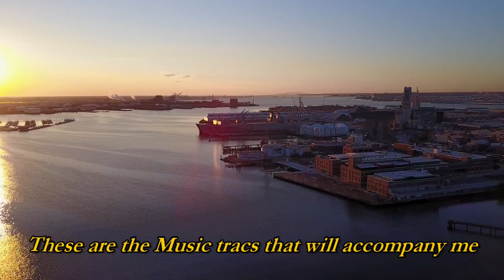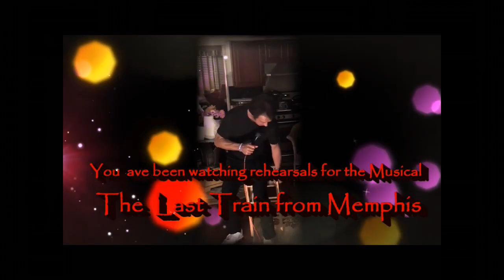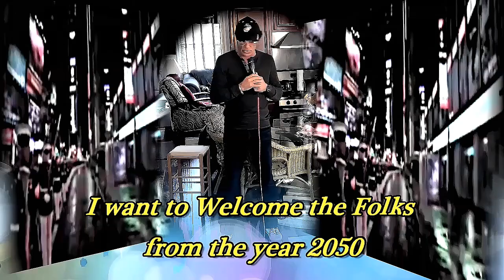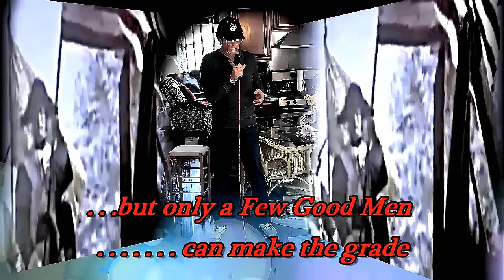Promo Here's to You Mister Robinson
A Sentence to Brooks . . . .
   Some may think I am grandstanding by using a cheap trick to get views. . .but this production was made for the same reason I named one of my Children. . . Brooks. . .. out of pure Respect and love for my hero Brooksie Robinson, whom I met in 1963 when I was 14. . .plus it’s the only way I can get a Shirt signed for a friend . . kidding . . .A huge fear is that neither Connie nor Brooks will feel up to it, but would come because they felt some sort of unnecessary community obligation . . .no one wants that. . . .that is why I’m sending this out to Brooks and his agents. . . to see if it is an acceptable idea . . .I am also trying to get this to the Orioles new President in charge of Operations Mr. John Angelos . . .
   I recently lost my best friend Tom Riggin, who coincidentally was one of Brook’s’ best friends. Everyday for 6 months prior to his passing, I would say to myself,” You have got to go to see Tom tomorrow ”. . . that tomorrow never came . . .and then with Frank’s passing I knew it was time to stop procrastinating.
I could be wrong . . . but I believe it would be appropriate to honor the Robinson’s in a different way. . . .with something different . . .away from the ballpark. . .share an evening with the Robinsons . . experience the new skyline of one of the most beautiful Cities in the World knowing all of your Bracelet ( Ticket ) Fees are going to Great Causes . .
  The only time Brooks ever saw me perform was at the old Eastwind on Rt 40 at a Fund raising event for Little league baseball and Mary Dobkin. . he was with Johnny Unitas, Lou Grasmick, Sports Editor John Steadman . . .they all visited me in the ‘Brides’ Dressing room after the show . . and Steadman wrote in his Sports column the very next Sunday with a leading headline Declaring “Funny thing. . . .Just heard ‘In the Ghetto’ by Elvis Presley and he sounds just like Greg Arnold.” And then he goes on to tell how I chose my own option and quit baseball.
  Please try to view this through my eyes. A great deal of effort by former Sony production supervisor Alex Cotillion and myself went into it. . .my one regret is that Brooks Robinson’s longtime Friend and confidant Tom Riggin did not live long enough to see this tribute. . .tomorrow, I will have been on this earth 70 years, and for the past 10, I have tried to live my life the way I have watched Brooks live his. . thank you friend for Life’s lesson, I’m proof that people CAN change. . .at any age! Hope you like it.